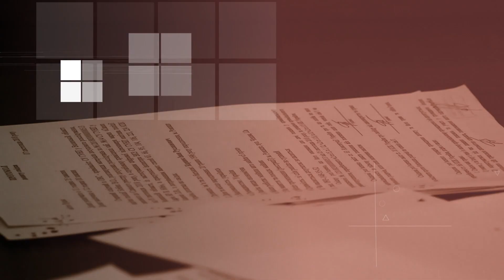Про відстрочку від мобілізації, військовий облік, відновлення військового квитка | ЗАПИТАЙ В ЮРИСТА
ПЕРЕЛІК ПИТАНЬ:

ЧИ МАЮ Я ПРАВО НА ВІДСТРОЧКУ ВІД МОБІЛІЗАЦІЇ, ЯКЩО МОЯ ТЕЩА МАЄ ГРУПУ ІНВАЛІДНОСТІ? І ЧИ ПОТРІБНО ОФОРМЛЯТИ ДОГЛЯД?

Я ЧОЛОВІК. ПЕРЕБУВАЮ У ВІДПУСТЦІ ПО ДОГЛЯДУ ЗА ДИТИНОЮ ДО 6 РОКІВ У ЗВ’ЯЗКУ ІЗ ХВОРОБОЮ ТА НЕОБХІДНІСТЮ ЗДІЙСНЕННЯ ДОГЛЯДУ. ЧИ МАЮ Я ПРАВО НА ВІДСТРОЧКУ?

З ЯКОГО ВІКУ ПОТРІБНО СТАВАТИ НА ВІЙСЬКОВИЙ ОБЛІК?

ЧИ МАЄ ПРАВО ЖКП ВИСТАВЛЯТИ РАХУНОК ЗА ВИВІЗ СМІТТЯ, ЯКЩО З НИМИ ДОГОВІР НЕ УКЛАДЕНИЙ?

ЯК ВІДНОВИТИ ВТРАЧЕНИЙ ВІЙСЬКОВИЙ КВИТОК?